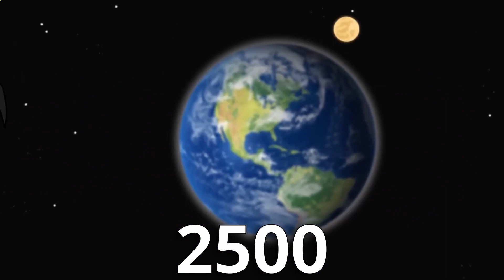Evolution of BLOOP / Best Animation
- If you are subscrubed to my channel, then you are the best person on earth!